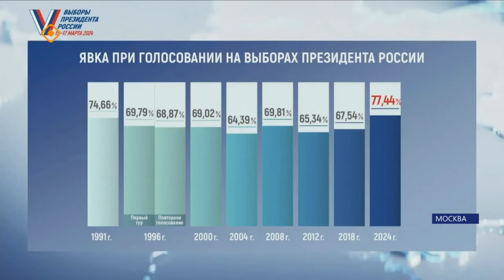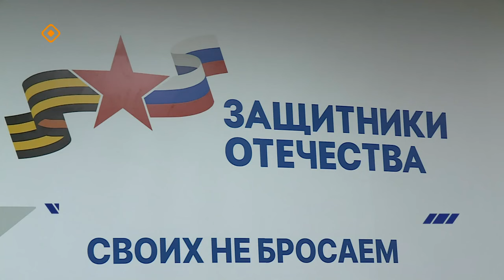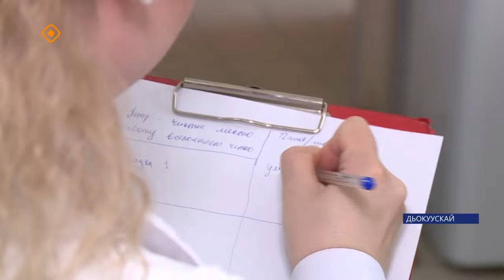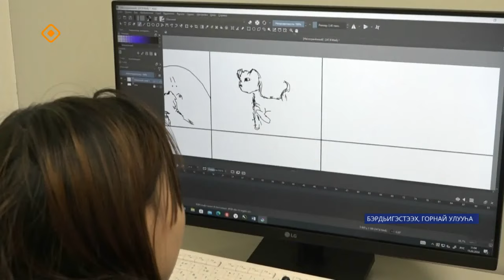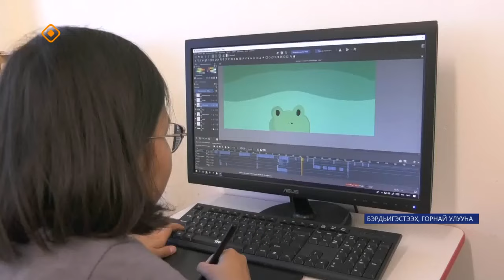«Саха сирэ» информационнай биэрии. Кулун тутар ый 19 күнэ 13:30